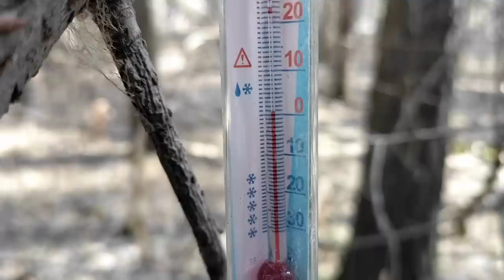ЖИЗНЬ В ЛЕСУ! ЗЕМЛЯНКА у реки. ТАЙНИК, ЛАГЕРЬ все растаяло.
Землянка у реки. Леший в деле.